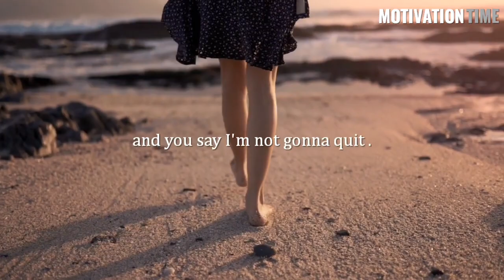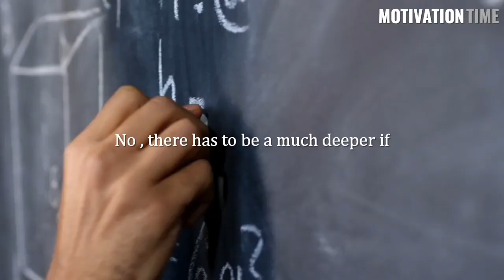PROVE THEM WRONG _ MOTIVATIONAL SPEECH